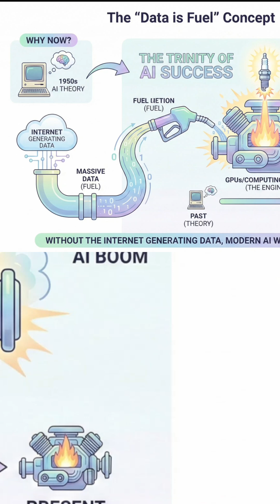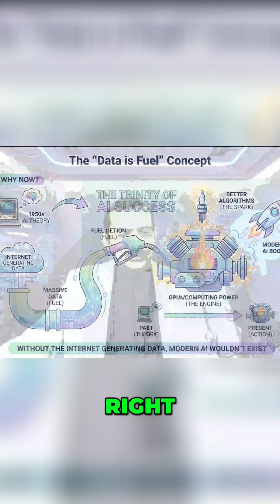AI's secret in one word - what's that word?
Mentor Sandy (Billion Hopes) explains how the entire field of AI can be understood in one word, and variants of that word. Listen in :)